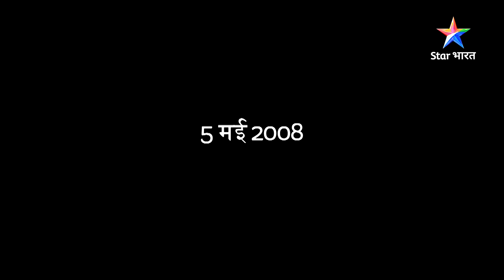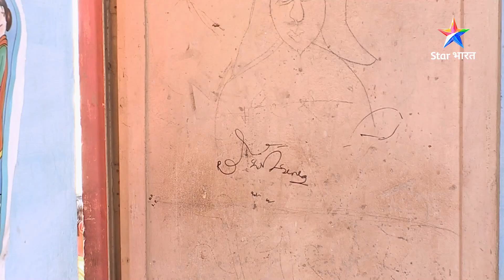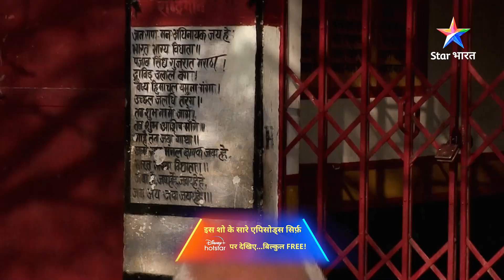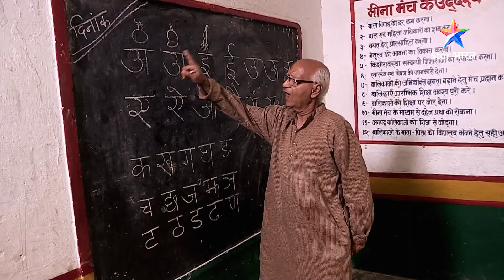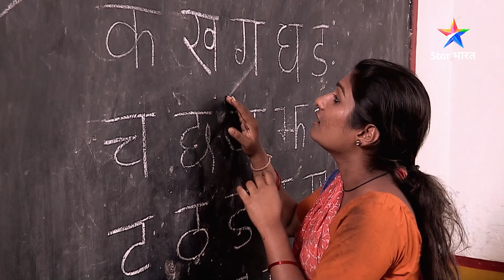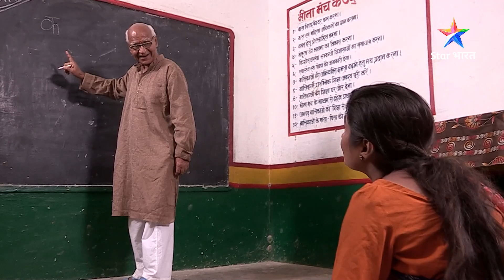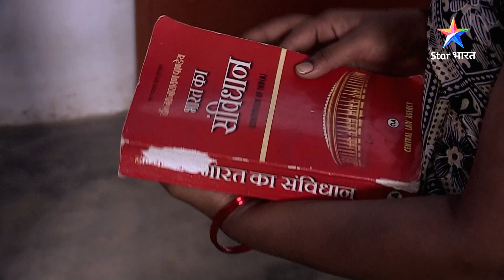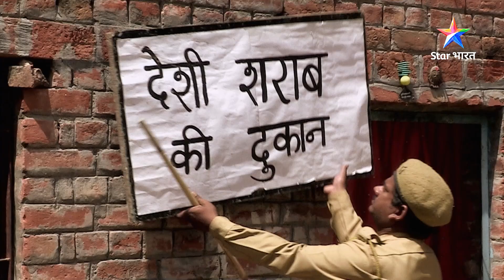FULL EPISODE - 198 | Bhedbhaav | Savdhaan India | सावधान इंडिया